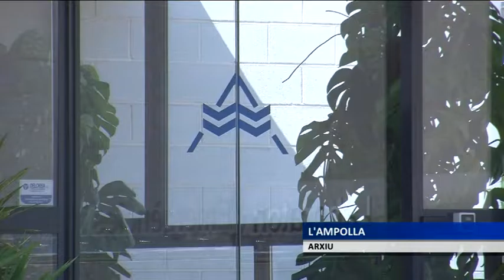Albert Abelló, nou president del Consorci d'Aigües de Tarragona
El president del grup municipal de Convergència i Unió a l’Ajuntament de Tarragona, Albert Abelló, és des d’avui el nou president del Consorci d’Aigües de Tarragona. Subtitueix Antoni Huber, que ocupava aquest càrrec des del 28 de març del 2011. La designació d’Abelló s’ha fet en l’assemblea general i el mateix conseller de Territori i Sostenibilitat, Josep Rull, ha presidit l’acte de presa de possessió, a la seu del Consorci a Tarragona.

El relleu a la presidència també inclou la renovació dels vocals de l’assemblea general. En aquest cas, l’alcalde de l’Ampolla, Paco Arasa, substitueix l’anterior representant del territori, Joan Sabanza, mentre que el tinent d’alcalde d’Afers Interns i Institucionals de Deltebre, Kilian Franch, relleva l’alcalde de la població, Lluís Soler. També entra Trinitat Castro, titular dels serveis territorials de Territori i Sostenibilitat al Camp de Tarragona, en substitució de Jordi Sendra.

La designació ha ratificat com a vocals el delegat del govern a les Terres de l’Ebre, Xavier Pallarés; el director de Territori i Sostenibilitat a l’Ebre, Antonio Suárez, i el secretari general de Presidència, Joaquim Nin.